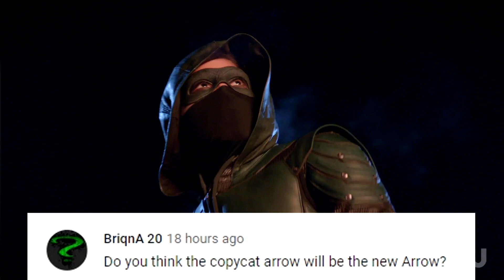Will Roy Harper be Arsenal Again? Is Arrow Cop Good? & MORE! - Arrow Mid-Season 7 Q&A!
👔MERCH LINKS - (✔ YOU CAN ORDER INTERNATIONALLY TOO!)

Music in video thanks to Lucas King!

Check out my recent ARROW Season 7 videos you may have missed!

Who is IMPERSONATING The Green Arrow as Oliver Suffers in Prison? - Arrow Season 7 Trailer Breakdown

Synopsis for Arrow Season 7:
There has been no shortage of close calls for Oliver Queen when it comes to protecting his Super Hero identity, but in the season six finale, he was finally backed into a corner and forced to reveal himself to the world as the Green Arrow. Now, Oliver will come face-to-face with many of the criminals he placed behind bars, as he makes a new home for himself at Slabside Maximum Security Prison. Oliver will find himself vulnerable in a way unlike ever before when a mysterious new enemy begins to unravel his work as Green Arrow, challenging him to redeem his name or risk losing everything.